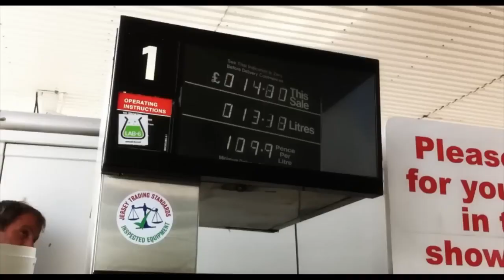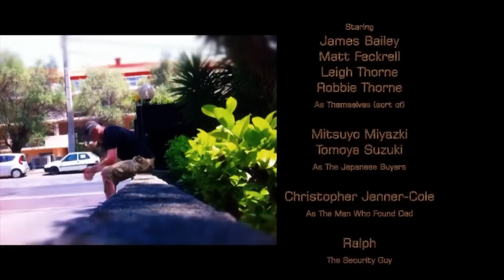Can't - ( A Short Film )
"Can't" is the story of 3 Film Makers from Jersey who travel to Cannes with two films looking to make it big in the cutthroat world of international cinema.

What you see is actual footage from the "Cannes Film Festival."
James@kblamo  Matt@mattfax   and Leigh@Dax79  all learn that you can make it big... or lose, lose yourself, lose a shoe, and even lose your Dad...

This was filmed years ago (2011), and it was discovered by my daughter who laughed all the way through it, so I thought I would post it and see what you think!
She did ask "Did that happen"...

Yes. I look younger (and thinner!).